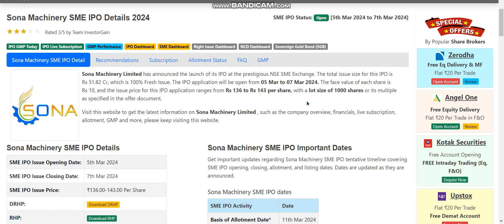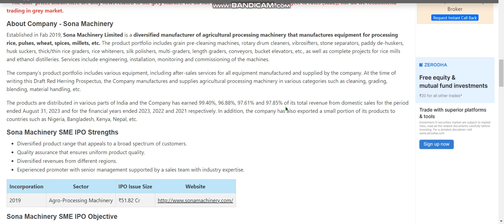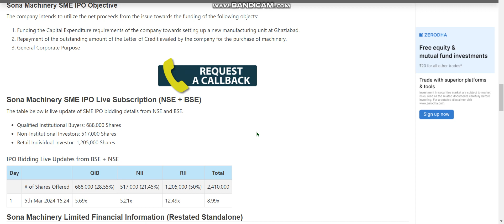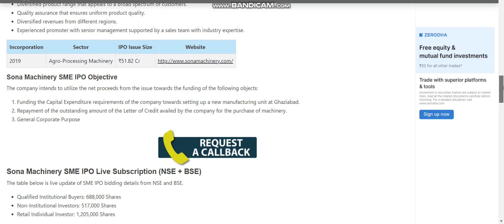Sona Machinery SME IPO Review | Sona Machinery SME IPO GMP | Apply or Not?